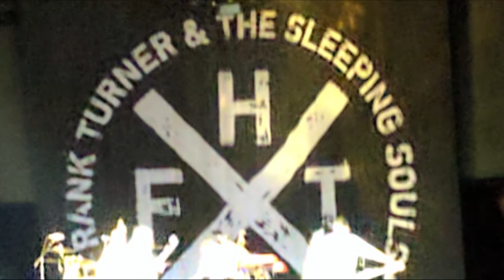Blink 182 - Liverpool Echo Arena - July 15th 2017